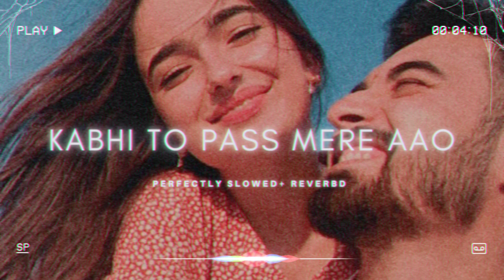Kabhi To Pass Mere Aao || (Slowed Reverb Perfectly) Deepvibestopics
NOTE :
Reupload/Misuse of the following video in any condition is not permitted.

Teri yaadein mulakaatein
Main kaise bhulu
Chahat ki woh barsaatein

Teri yaadein mulakaatein
Main kaise bhulu

Tu hi mera dil hai
Tu hi meri jaan

Kabhi to pass mera aao
Kabhi to nazarein mujhse milao
Kabhi to dil se dil ko milao

Oh jaaana

Meri jaan palke yu na jhukana
Meri jaan mujhse door na jaana
Meri jaan mujhko bhul na jaana

Ooh jaana

Mujhe laute de
Wo mera pyaar

Main tera hi deewana hu
Teri baatein kabhi main bhul naa paun

O yaara kyu khafa ho mujhse
O yaara kyu juda ho mujhse

O yaara mera
Pyaar hai tujhse

Oh jaana

Tere bin dil laggi hai adhuri
Tere bin aashiqui hai adhuri
Mujhe milna hai tujhse zaroori

Oh jaana

Mujhe lauta de wo mera pyaar
Mujhe laute de wo mera pyaar

Oh jaana

Oh jaana